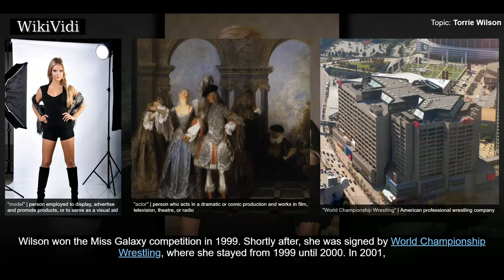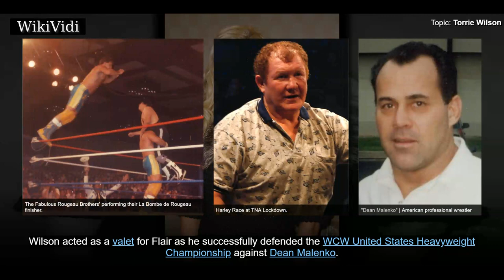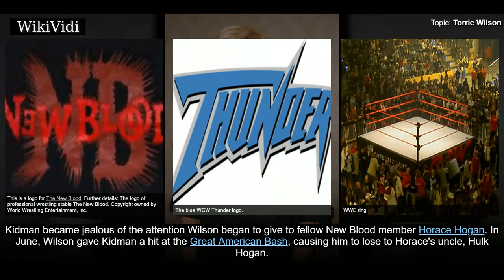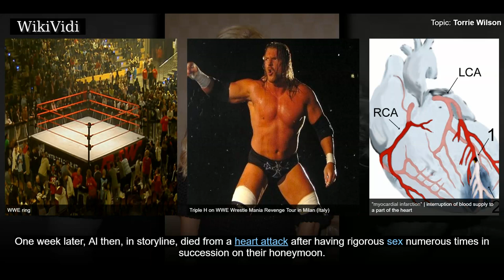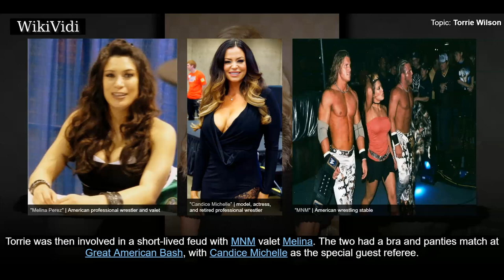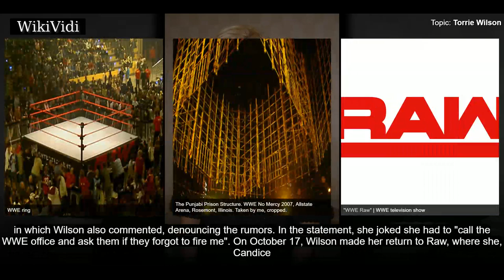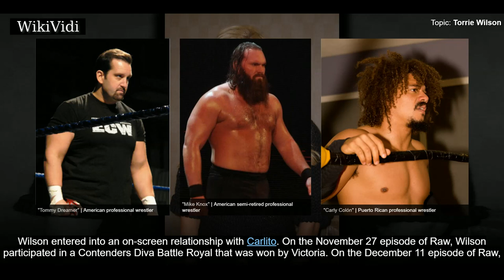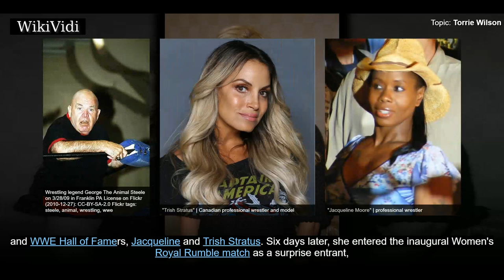TORRIE WILSON - WikiVidi Documentary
Torrie Anne Wilson is an American model, fitness competitor, actress, and professional wrestler. She is best known for her time in World Wrestling Entertainment . As a fitness competitor, Wilson won the Miss Galaxy competition in 1999. Shortly after, she was signed by World Championship Wrestling , where she stayed from 1999 until 2000. In 2001, she began appearing on World Wrestling Federation television as part of The Invasion storyline. Her most high-profile storyline took place in 2003 when she feuded with Dawn Marie. Wilson has also been a part of the all-female stable , known as Vince's Devils, which ended its run in 2006. Aside from pro wrestling, Wilson has been on the cover of several magazines, including FHM and Playboy .

Shortcuts to chapters:
00:01:03  Early life
00:02:20  World Championship Wrestling (1999–2000)
00:05:35  The Invasion and feuding with Dawn Marie (2001–2003)
00:08:56  Playboy and various feuds (2003–2005)
00:12:32  Vince's Devils (2005–2006)
00:16:02  On-screen relationship with Carlito (2006–2007)
00:17:40  SmackDown and retirement (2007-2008)

Copyright WikiVidi.